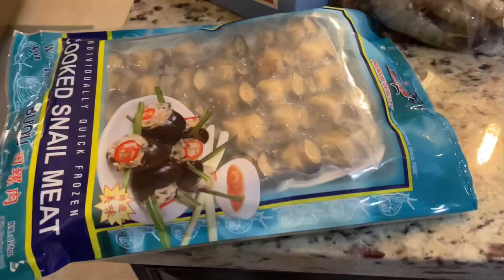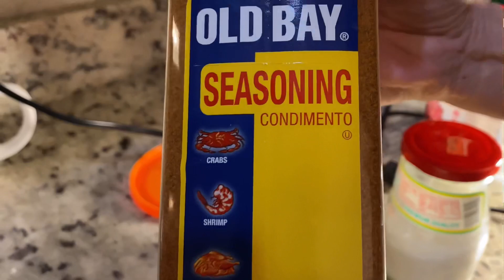Coconut Seafood / Đồ biển xào nước Dừa